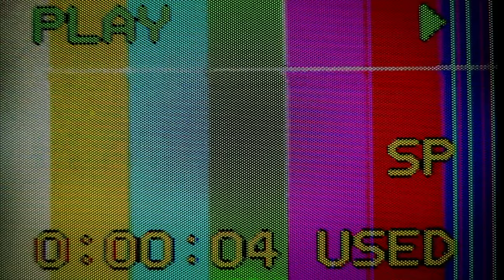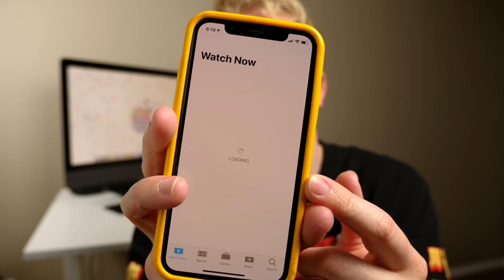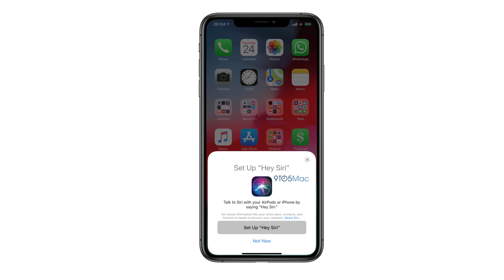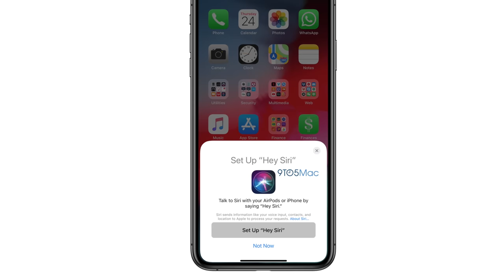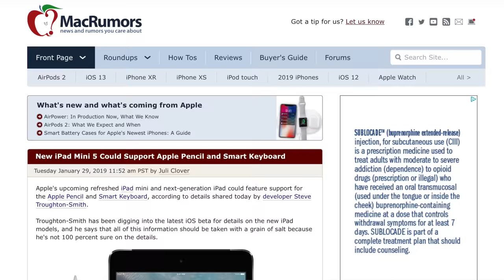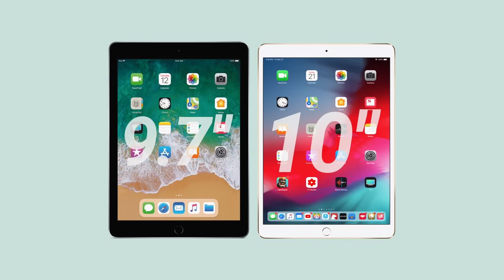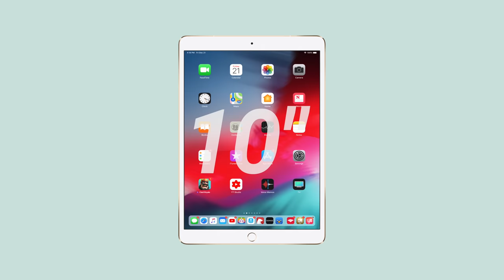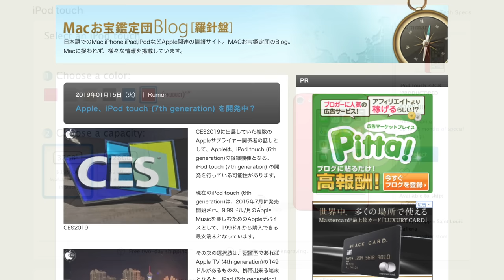Apple March Event 2019 Rumors! AirPods 2, New iPads & More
If history has anything to tell us, Apple will be releasing new products in March. The event has traditionally been focused on iPad updates, but this year the company will likely unveil AirPods 2, the AirPower wireless charging mat, a new movie and TV subscription service and new iPod touch model, too. What new product are you looking forward to the most?

AppleToolBox claims Spring launch for new subscription service, AirPods 2 and new iPads